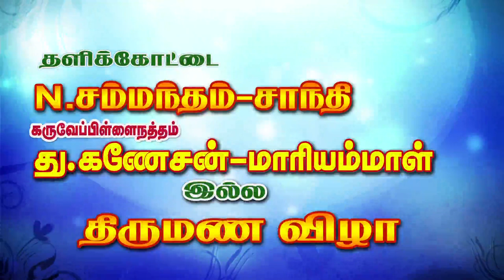Thalikkottai Buwaneshweran-Gowsalya Merraige Trailer